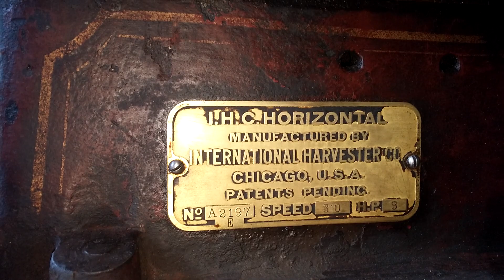8 hp IH Famous hit miss engine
1st run, now to dial it in :)